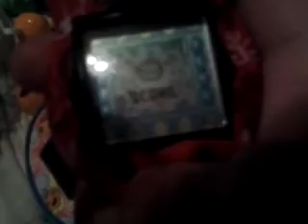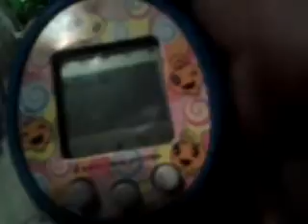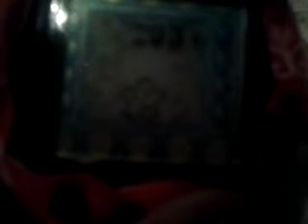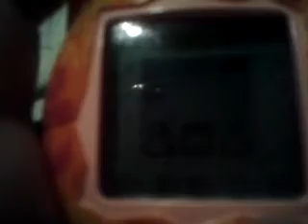Asmr/soft spoken tamagotchi review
somewhat soft spoken Dx